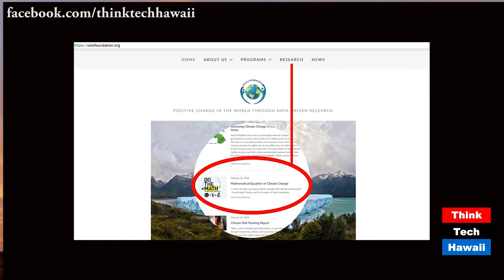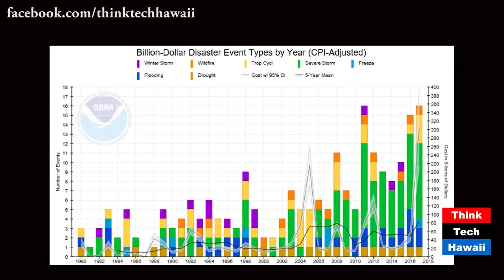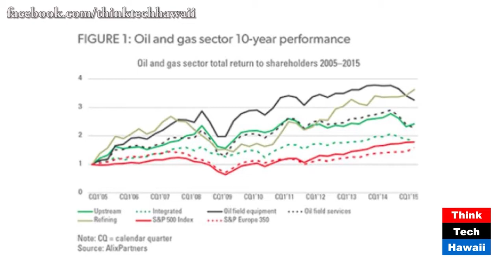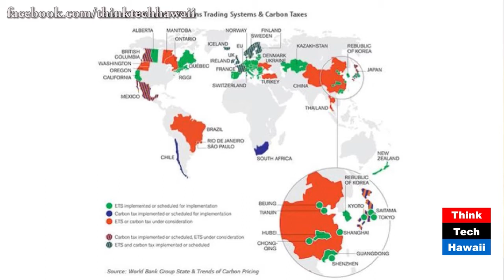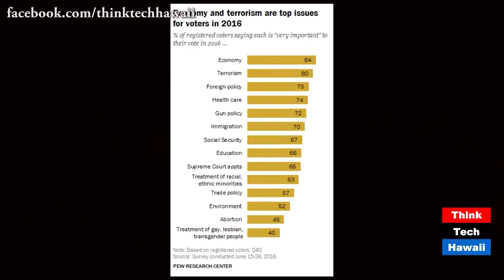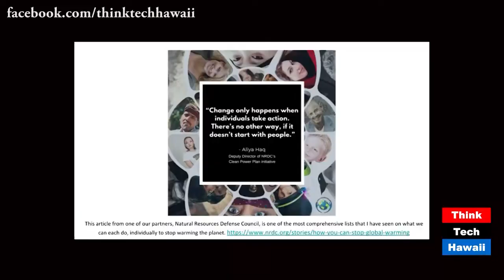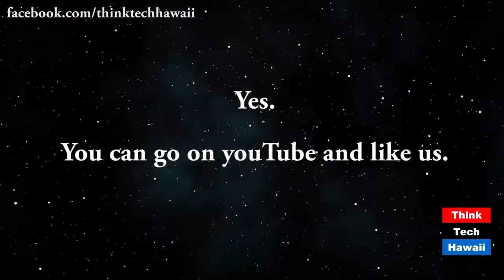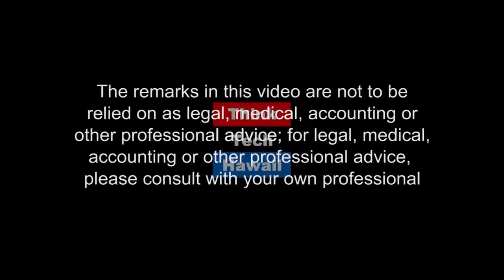Climate Science and Data with Yolo Foundation episode 373